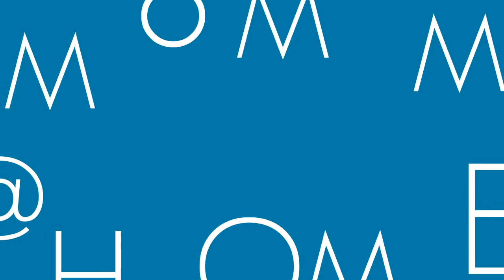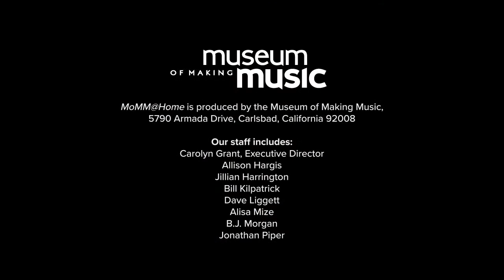MoMM@Home: A Brief History of Low Brass with Scott Sutherland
Join Jonathan Piper and guest Scott Sutherland for a brief historical look at the Sousaphone and tuba.